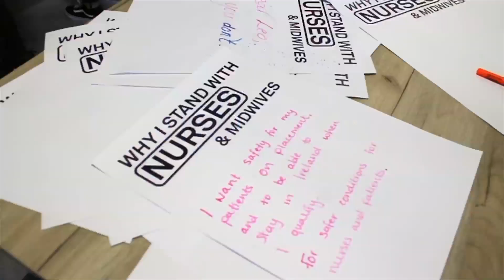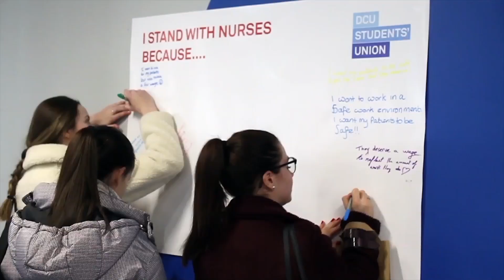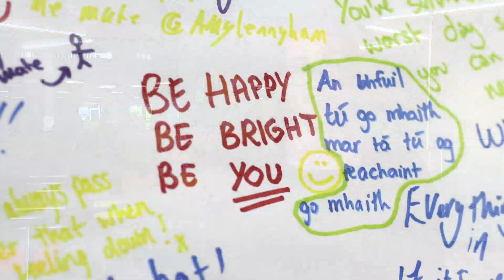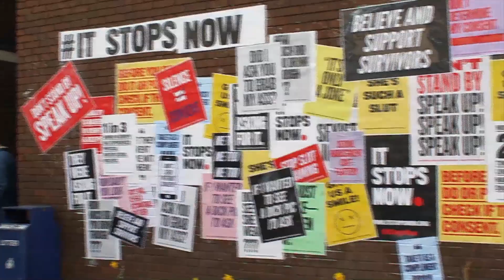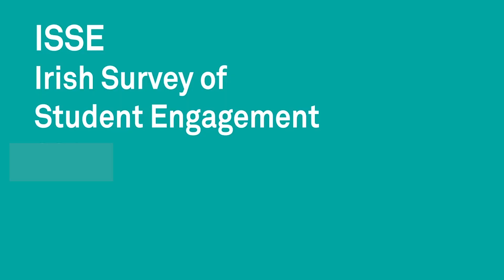DCUSUtv Semester 2 Update 1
Credit: Eoin Cooke